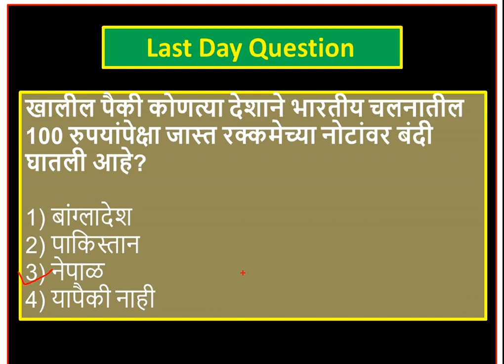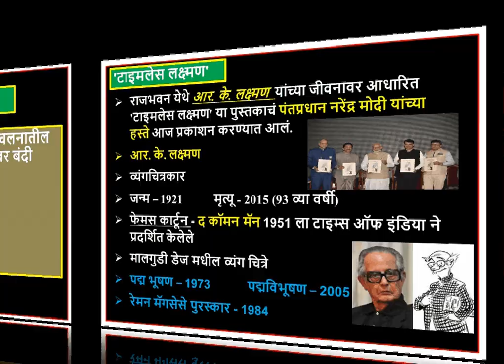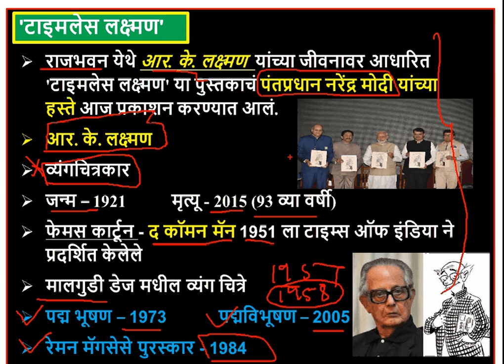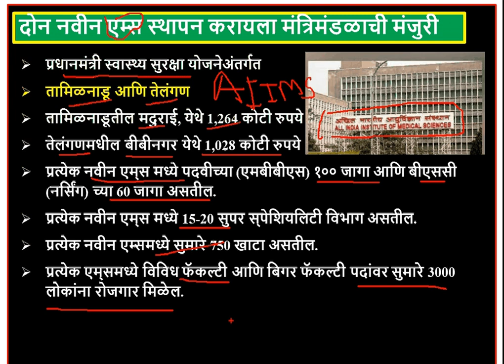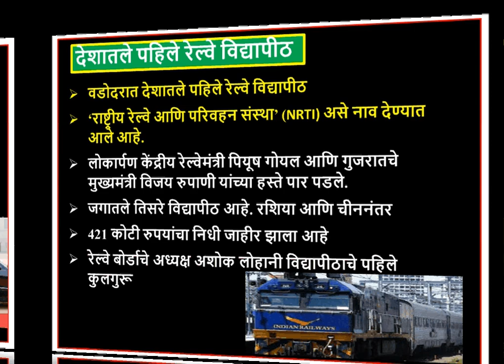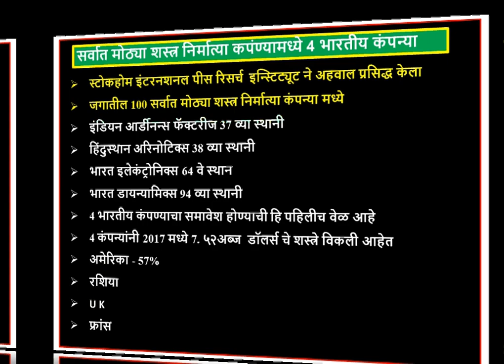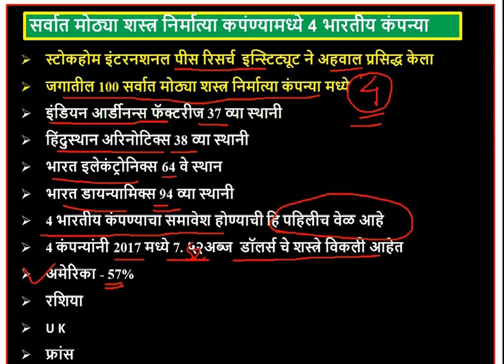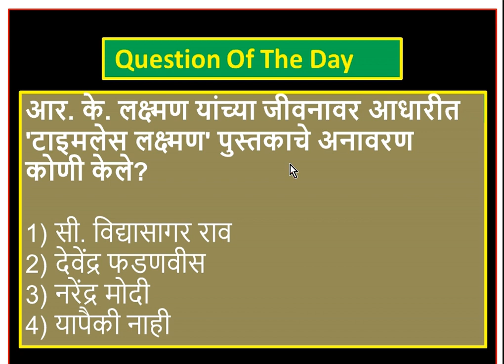mpsc current affairs || 18th December 2018 || Chalu ghadamodi || mpsc 2019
Important current affairs for mpsc exams

MPSC CSAT : Tips,Strategy and Approach || गणित व बुद्धिमत्ता || घड्याळ ||

Hope this would be useful lecture for you.

Thanks,
Mee Officer